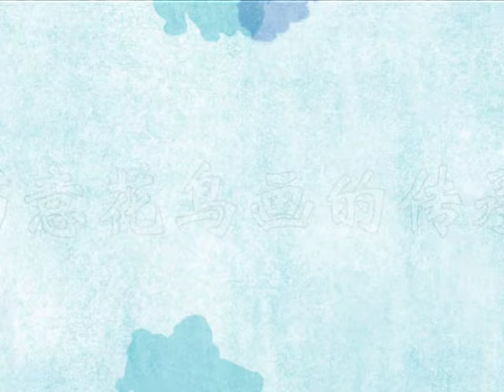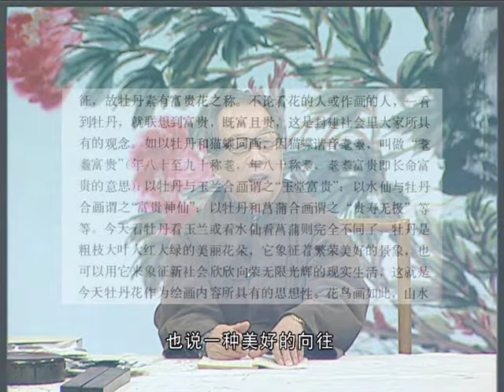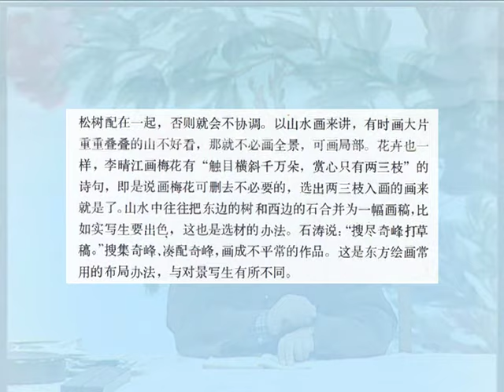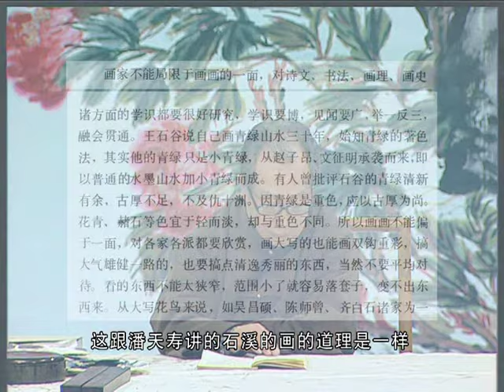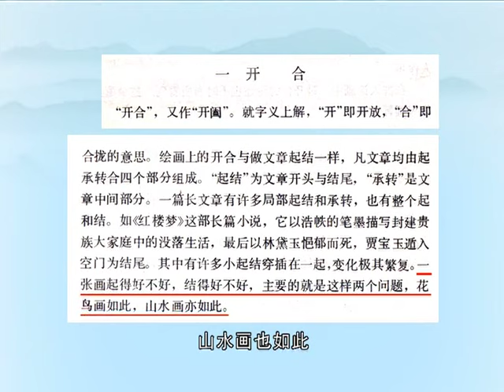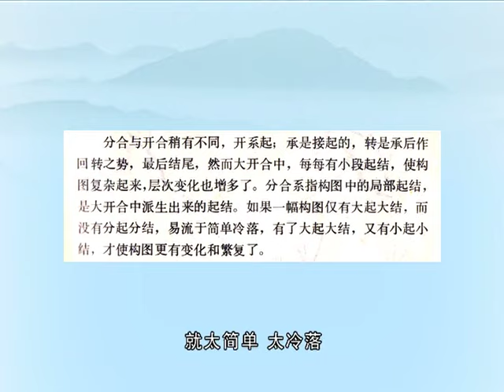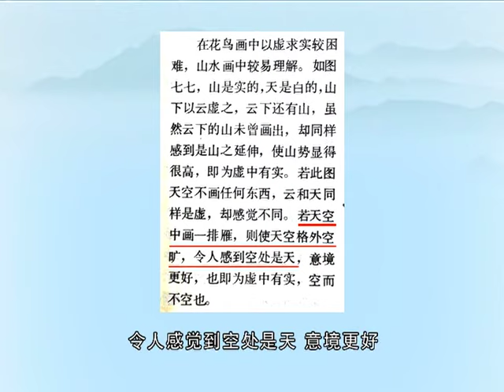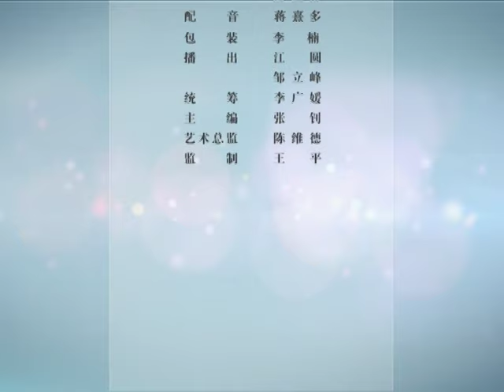《写意花鸟画的传承》第19讲